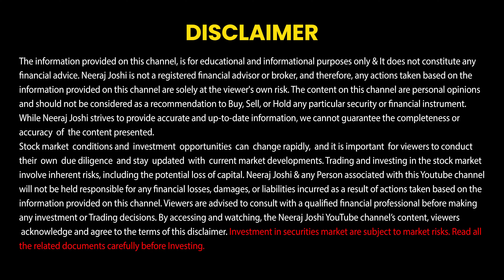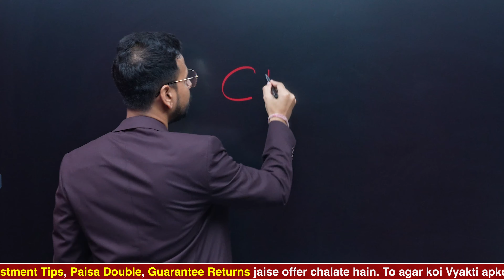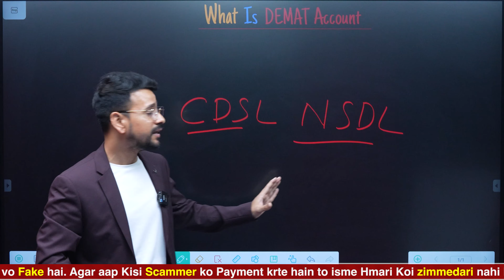What is Demat Account | demat account kaise khole | Trading Account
This video is about what is demat account and how to open demat account.

📲🎉 Buy Our Basic to Advance Stock Market Investing Course :
🤖 Android:

Topics Included-
demat account
what is demat account
what is demat account in hindi
angel one demat account kaise khole
angel one delivery stock sell kaise kare
share market
stock market
trading